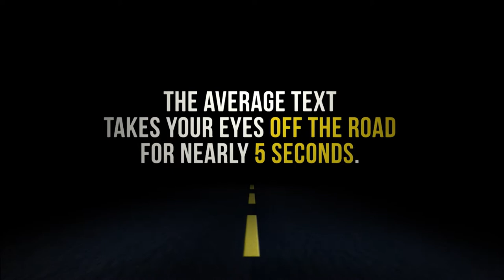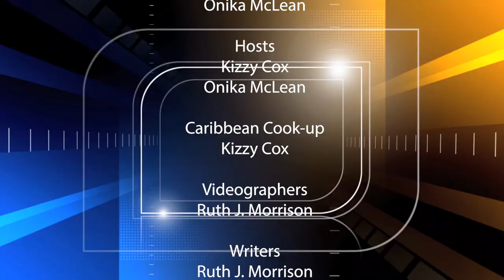Cardi B, Bill Cosby, Brett Kavanaugh, Taylor Swift and more | What's The 411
In this episode, we're talking about Cardi B, Bill Cosby, Brett Kavanaugh, Taylor Swift, Chance The Rapper, Tyrese, Katt Williams, Damon Wayans, Regina Alexander, Janelle Monae, and a whole lot more!